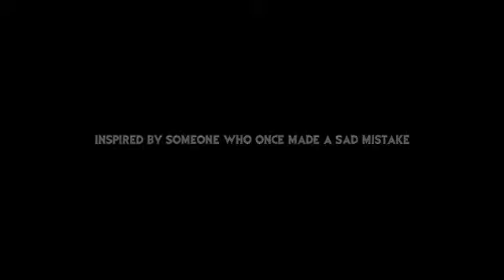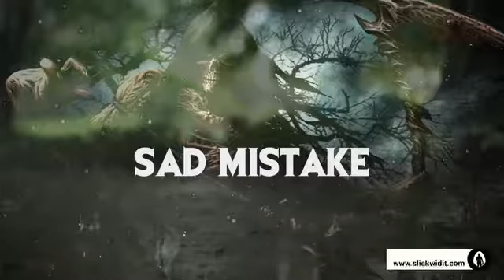Dancehall Riddim Instrumental 2018 SAD MISTAKE by Slickwidit Productions